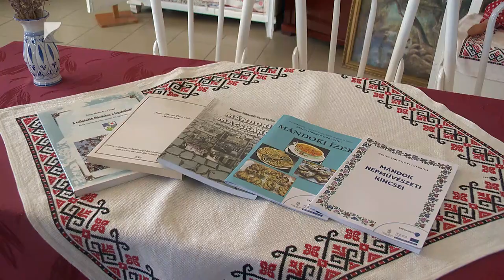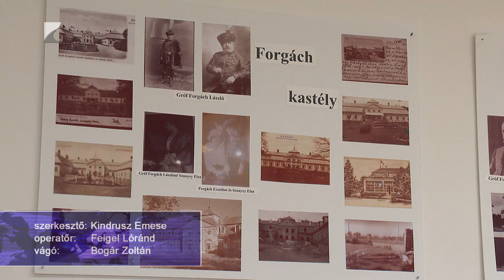Helytörténeti gyűjtemény Mándokon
Folyamatosan bővülő helytörténeti gyűjtemény várja a látogatókat Mándokon. A helyi Közösségi Házban több mint háromezer tárgyból rendeztek be kiállítást. A régi használati eszközök mellett archív fotók és népművészeti kincsek is láthatók.